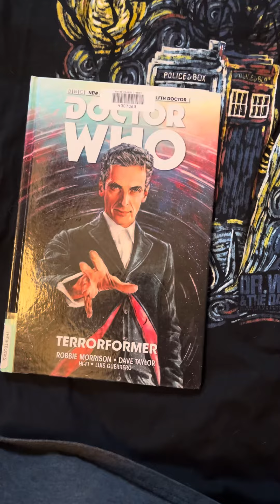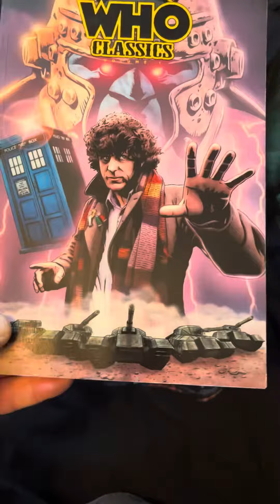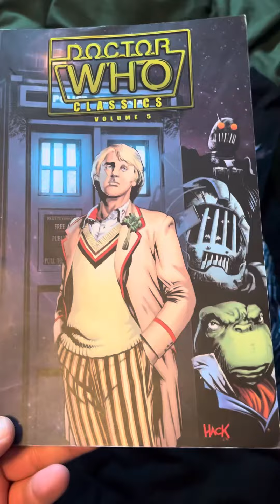Closer look : Doctor who graphic Novel collection